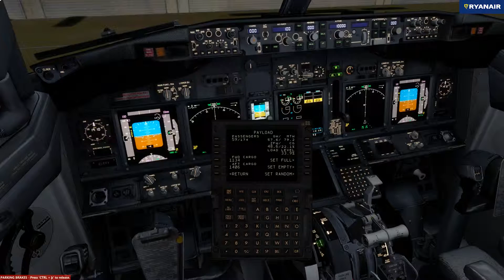EGSS - EETN Time Lapse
Ryanair RYR42RK